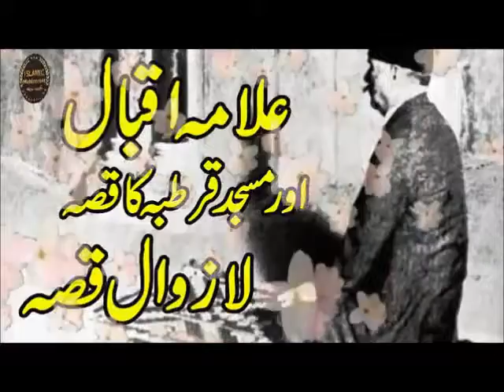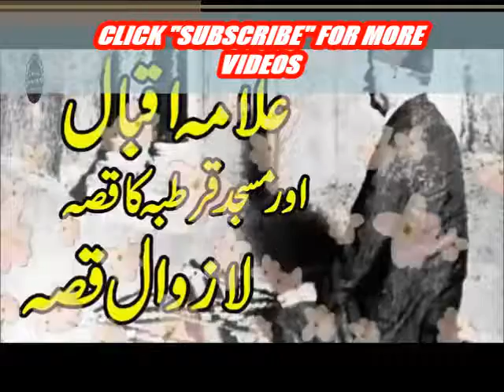ALLAMA IQBAL |QISA MASJID QURTBA